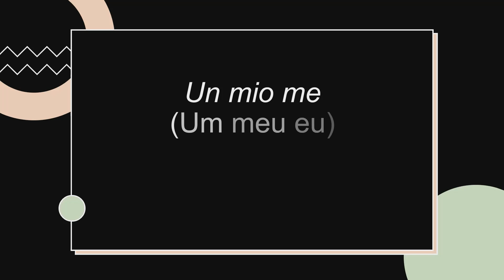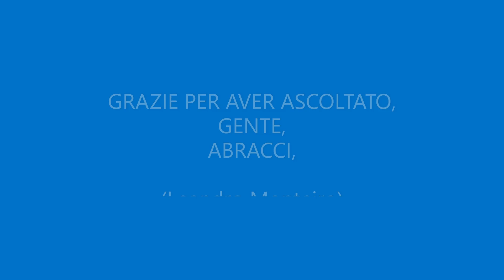Declamazione de BESTIA DI GIOIA (FERA DE JÚBILO) de Mariângela Gualtieri (Cesena, Itália, 1951)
Textos e recitações de poemas de autoria própria ou de outrem. Em línguas diversas, originais e traduções. Ademais, comentários sobre poetas de diversas partes do mundo.

Testi e recitazioni di poesie scritte da loro stessi o da altri. In diverse lingue, originali e traduzioni. Inoltre, commenti su poeti provenienti da diverse parti del mondo.

Um pouco da autora:

Mariangela Gualtieri fundou, com Cesare Ronconi, em 1983, o Teatro Valdoca. Publicou diversas coletâneas de poesia, entre as quais: Antenata (Crocetti, 1992), Fuococentrale (Einaudi, 2003), Senza polvere senza peso (Einaudi, 2006), Bestia di gioia (Einaudi, 2010) e Caino (Einaudi, 2010).
Há um destino teatral nos versos de Mariangela Gualtieri, em suas construções, os espetáculos do Teatro Valdoca são fruto de um movimento perpétuo de criatividade visionária e perturbadora da escritora, suas construções de cena, a interpretação dos atores, tudo  adquire substância através da palavra. A poesia de Mariangela está sempre entrelaçada a uma busca interior, uma aproximação formal entre texto e corpo, numa busca desesperada pela profundidade do ser. É fundamental também a relação entre os versos da poeta, seu estilo de action writing, e a direção de Cesare Ronconi, fazendo da companhia do Teatro Valdoca uma das mais fascinantes da Itália.

Sobre a tradutora:

Nascida em 1982 em Ribeirão Preto, Francesca Cricelli é poeta, pesquisadora e tradutora literária. Doutora em Letras Estrangeiras e Tradução pela Universidade de São Paulo, publicou os livros Repátria (Demônio Negro, 2015), 16 poemas + 1 (edição de autora, 2017 e 2018), As curvas negras da terra (Nosotros, 2019) e Errância (Macondo e Sagarana forlag, 2019). Atualmente vive na capital mais ao norte do mundo, Reykjavík, onde estuda língua e literatura islandesas na Universidade da Islândia.